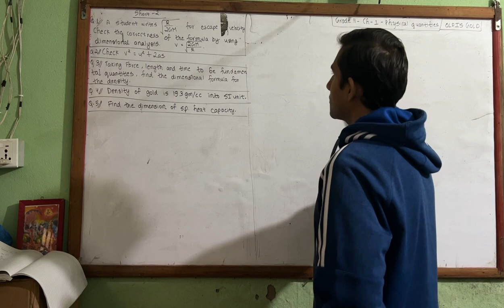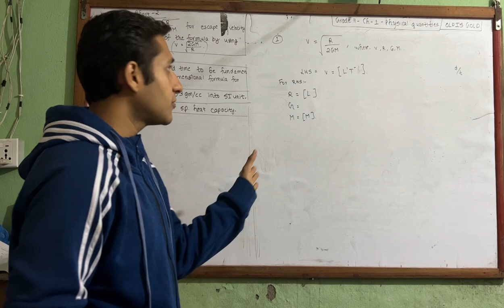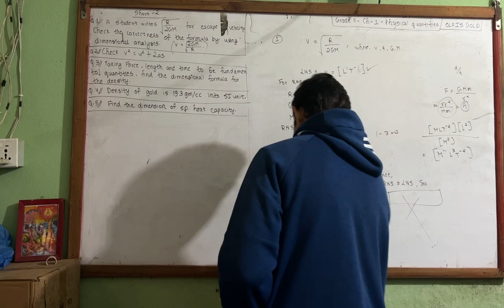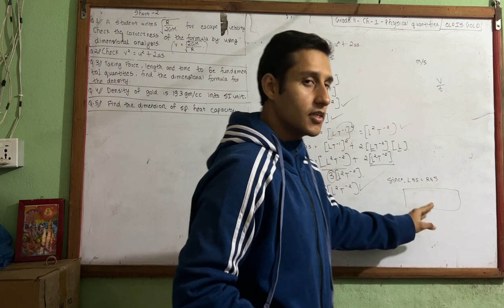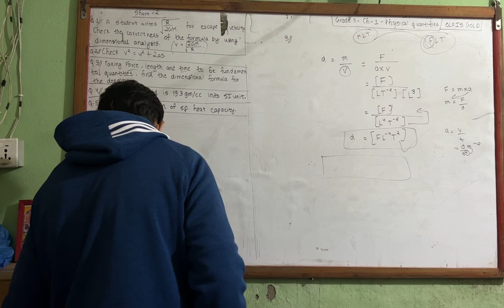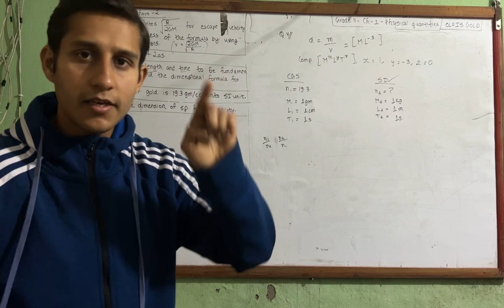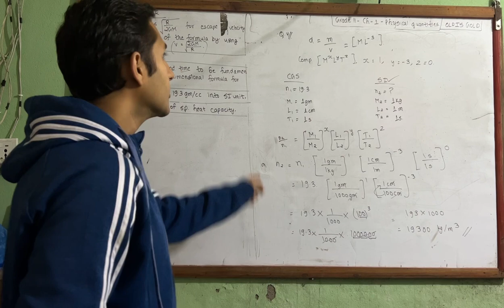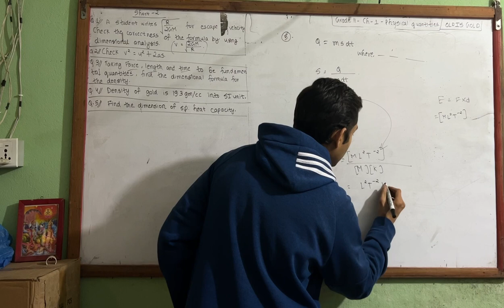1.7. PHYSICAL QUANTITIES GRADE 11 NEB in Nepali || 5 VIP Short Questions ||OLD IS GOLD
Grade 11 old is gold solution